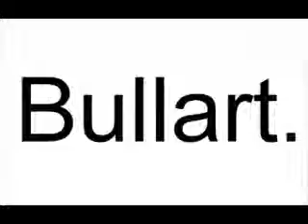Scaphe at The Borg Ward (9/6/10)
Truthdealer, Peter J. Woods, Custodian, and Blessed Sacrifist also played.